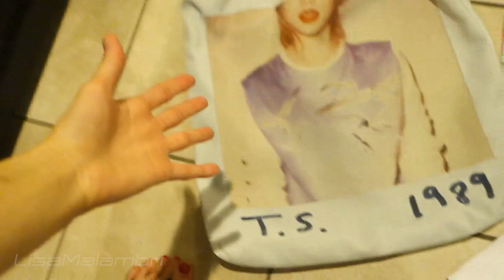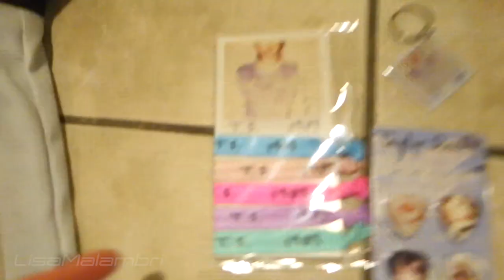RICK MALAMBRI BRINGS TAYLOR SWIFT FLOWERS!